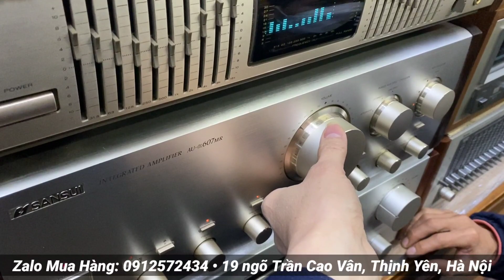Đẹp vậy bảo sao anh ko mê mẩn: Ampli SANSUI AU 607MR và Lọc xì MARANTZ EQ580 vàng chanh - 0912572434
Cứ ra quầy em Hằng là ae lại mê mẩn ngay 🥰

🎼 Ampli Sansui 607MR (cs 250w) Japan 100v
🎼 Lọc xì Marantz EQ 580 Japan điện 100v

Chốt combo đẹp hoàn hảo cho khách Mê Linh 🙋🏻‍♀️

▶️ Chuyên cung cấp các mặt hàng Dàn âm thanh nội địa Nhật: Loa, Ampli, EQ, Đầu CD, Đầu MD, Đầu giải mã DAC, Vang mixer, Sub, Micro, Tủ đài đĩa than... Hàng đấu giá mạng Nhật, điện 100v, BH zin nguyên bản và chưa qua sử dụng tại Việt Nam